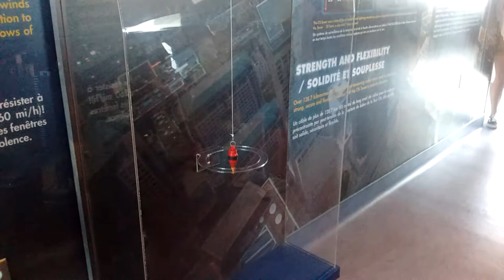Michael O Rourke - CN Tower (Instrumental)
Hey Everybody! All music in this video created in Xpand!2 in Protools along with footage from Toronto, Canada which includes the CN Tower, Lake Ontario and Lansdowne and Dupont, Like and Subscribe please!